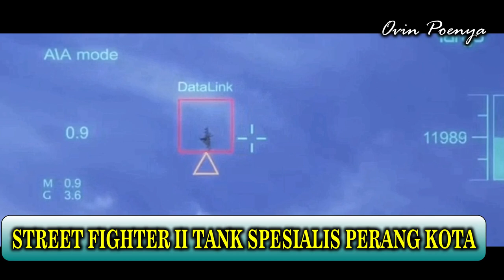Mengenal Teknologi Canggih Iron Vision Yang Terintegrasi Dengan Tank Street Fighter II inggris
Tank Street Fighter II Turunan Dari Tank Chalenger II Yang Terintegrasi Dengan Ironvision Juga DI bekali Teknologi Canggih Lainya dan mock-up peluncur rudal anti-tank Brimstone di atas menara Yang Sangat Mengagumkan.. Untuk Lebih Jelasnya Silahkan Tonton Videonya Sampai Habis..